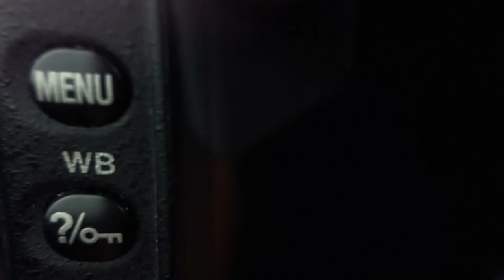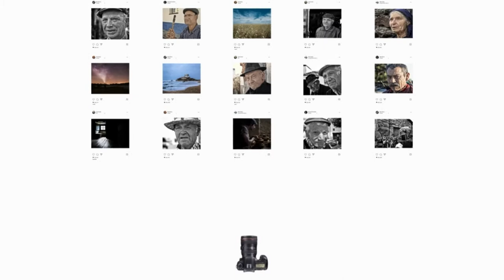Novo Intro 2019 | José Carlos Teixeira - Photography